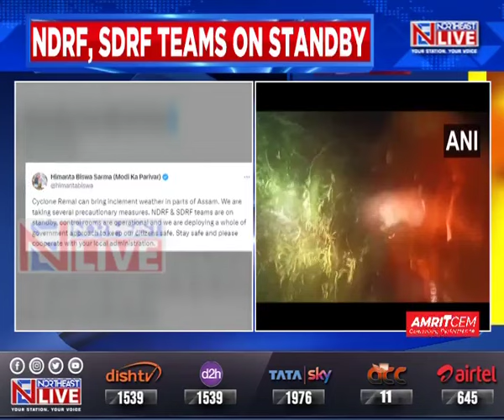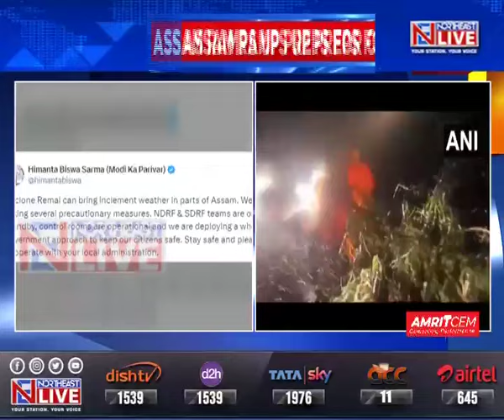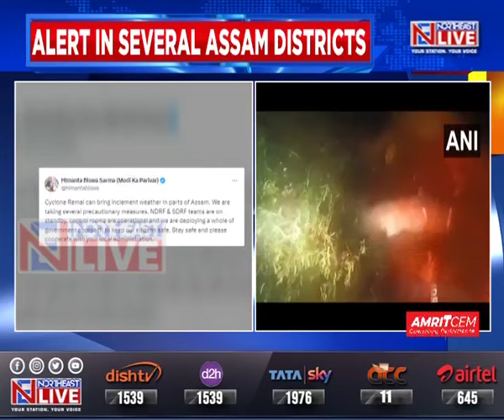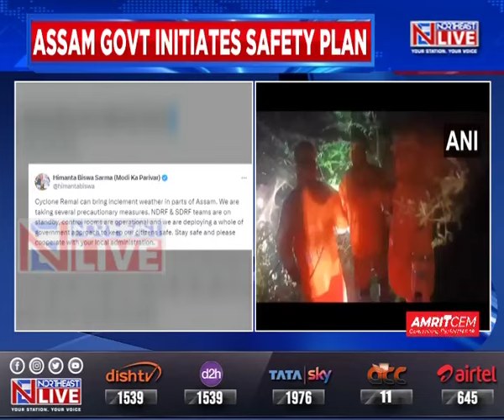Alert in several Assam districts for Cyclone Remal’s impact